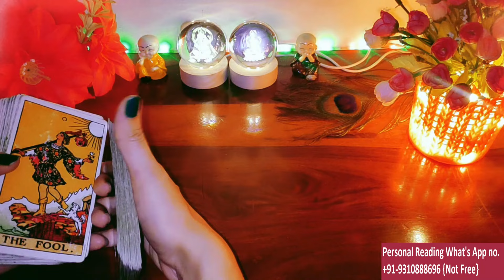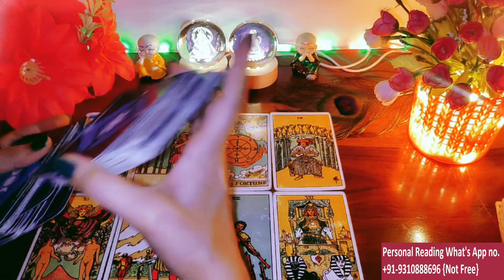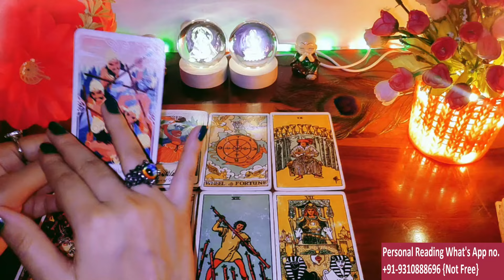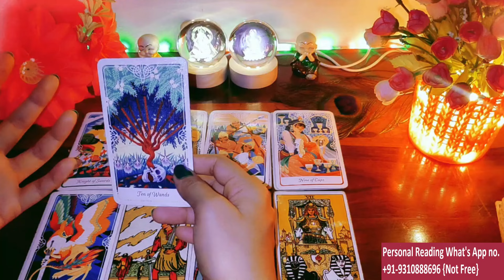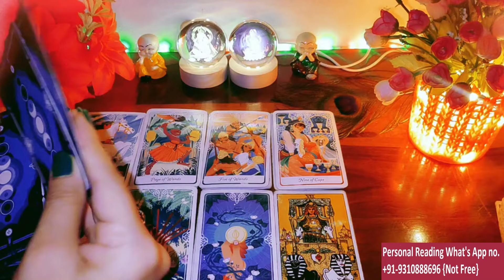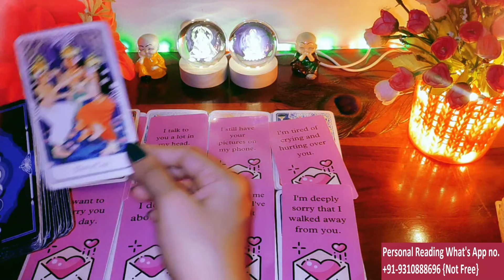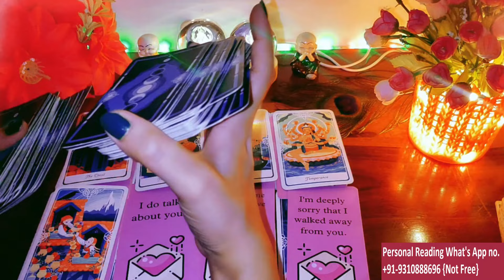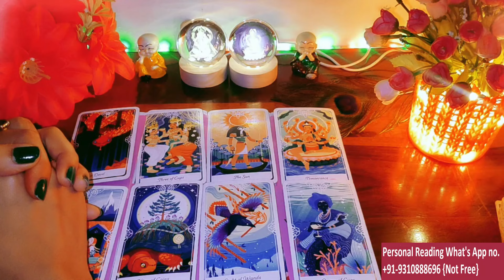😍😍CURRENT FEELINGS FOR YOU / 😍COLLECTIVE TODAY TAROT CARD READING/ 💯IN HINDI / LOVE READING/😍😍